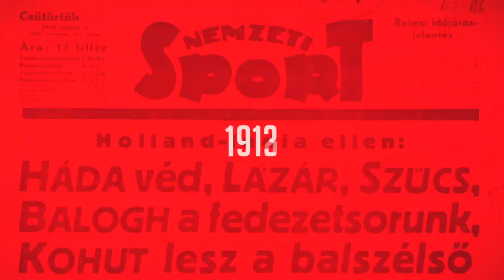Hangya Szilveszter: Az előző idény nagyon nehéz volt, de most mintha kicseréltek volna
A Mol Fehérvár 2–1-re legyőzte a DVSC-t a labdarúgó NB I 8. fordulójában. A találkozó után a fehérváriak védője, Hangya Szilveszter értékelt az NSO Tv-nek, s kitért arra is, hogyan élte meg a tavalyi idényt, amikor sérülései miatt legtöbbször csak kívülről nézte csapata mérkőzéseit.